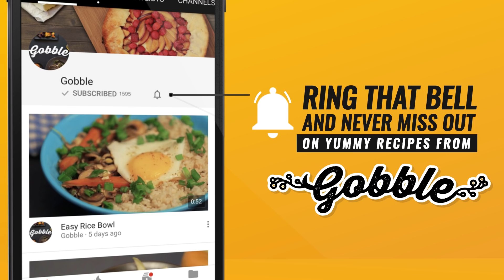FilterCopy | Christmas Oreo Pops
Christmas Oreo Pops - how to sweeten up your Christmas!

Ingredients:

1 pkt Oreo Biscuits
½ cup melted White Chocolate
½ cup melted Dark Chocolate
Edible sugar sprinkles (for topping)

For Basic butter icing
½ cup unsalted Butter
½ tsp Vanilla extract
½ cup Icing Sugar
Food colouring (Red/Green)

Preparation:
1. For the butter icing, whisk together the butter and icing sugar
2. Reserve half the icing and add a few drops of food colouring to make coloured icing
3. Take a pack of oreo cookies, split them open and spread the plain butter icing
4. Place a lollipop stick on the icing and close the cookie, freeze for 10 minutes
5. In the meantime melt both the white and dark chocolate
6. Dip the oreo pops in the chocolates and coat evenly
7. Chill the oreo pops for 10 minutes
8. Once out of the fridge, top with coloured icing and edible sugar decorations
9. Sprinkle with icing sugar and serve chilled
10. Gobble, gobble, gobble!